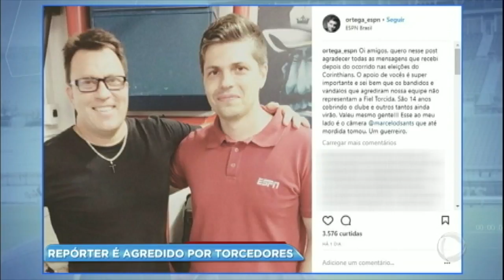Hora da Venenosa: repórter é agredido por torcedores do Corinthians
Fabíola Reipert revela todas as notícias e fofocas do mundo dos famosos na Hora do Venenosa do Balanço Geral.